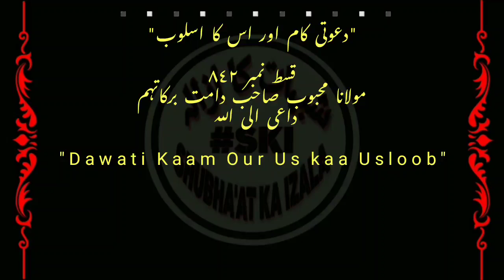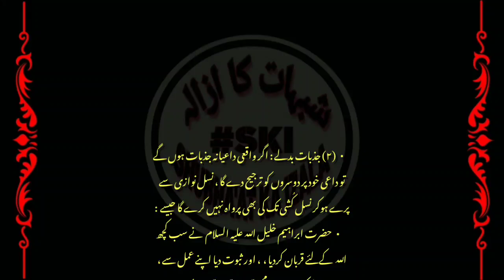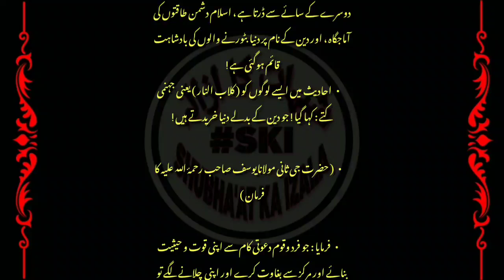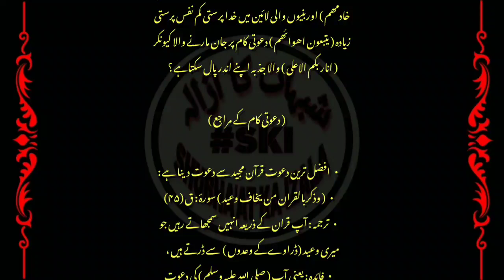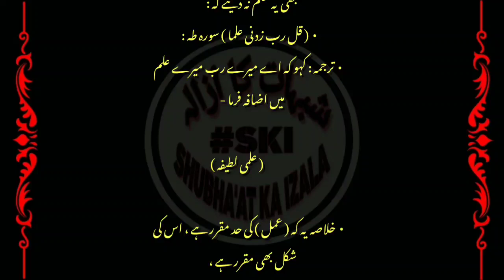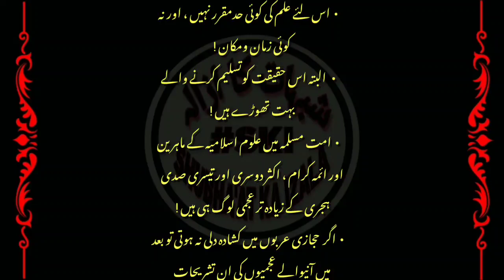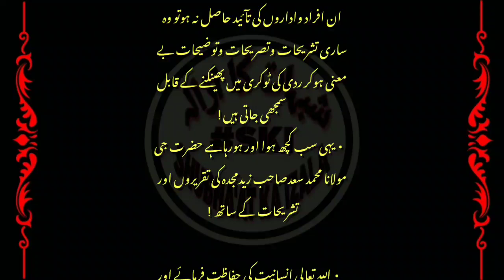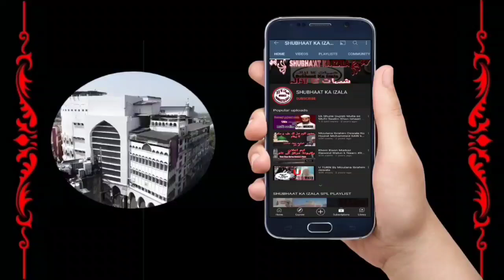Dajjaliyat ka Fitna, Fasid Yaqeen ki Tabahi, Dawati Kaam k Marazy, Qist No 842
• قسط (۸۴۲) دجالیت کا فتنہ ، فاسد یقین کی تباہی ، دعوتی کام کے مراجع ،

Dawati Kaam Our Us kaa Usloob k Mutaliq Hafiz Yasir Sb Bombay ki Dilkash Aawaaz main Da'aee Ilallaah Khair Molana Mehboob Sahab London D.B ki Likhi hue Anmol Qiston ki Playlist link par click Kijiye
NIZAMUDDIN VS SHURA (DEBATE)
MAULANA AMEER SHAIKH Mutalliq Shura vs
SHUBHA'AT KA IZALA Par Ulema v Shuari Fitne k Mutaliq Aham Playlist Sune k liye link par click Kijiye